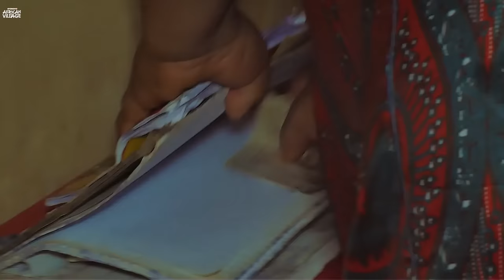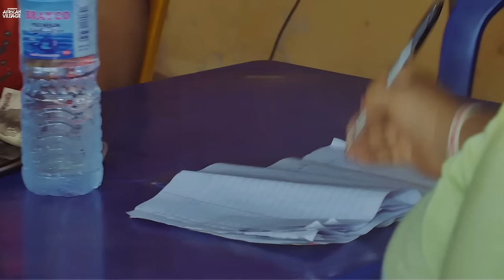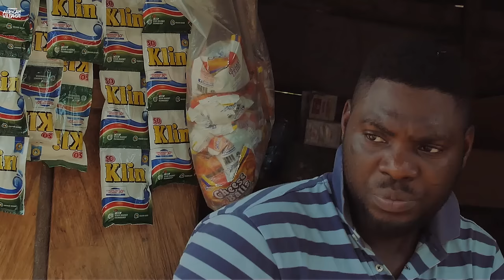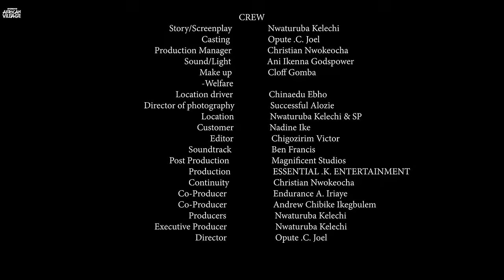I Ask Everyone Not To Leave YouTube Without Watching This Touching True Life Story-African Movies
In this Nigerian Movie Starring: Chiwendu Mcdonald, Denies Oglafa, Julit F Ekene